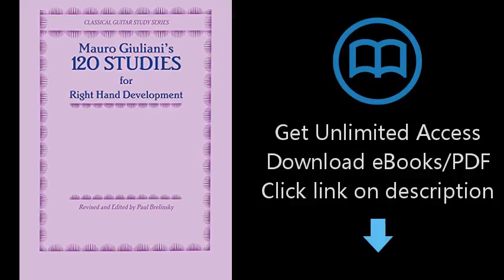Download 120 Studies for Right Hand Development (Classical Guitar Study Series) [P.D.F]